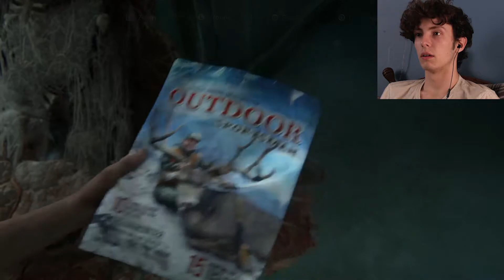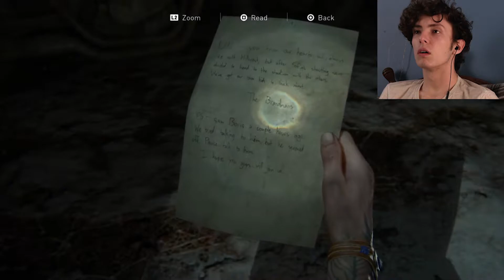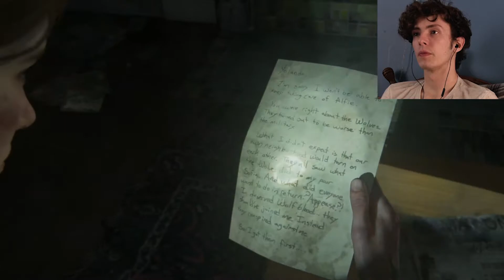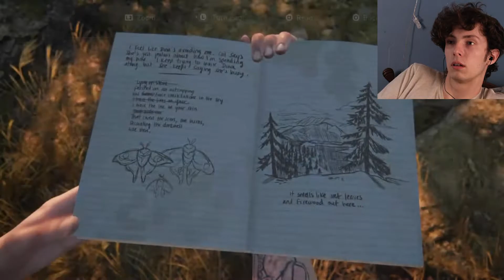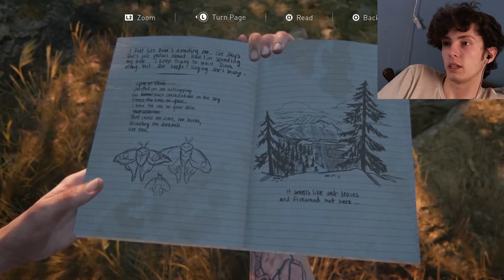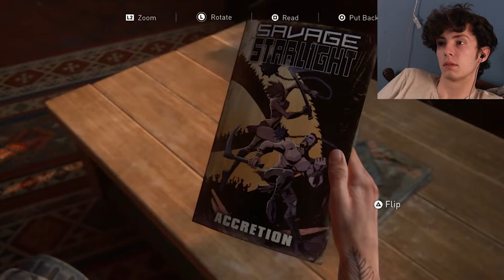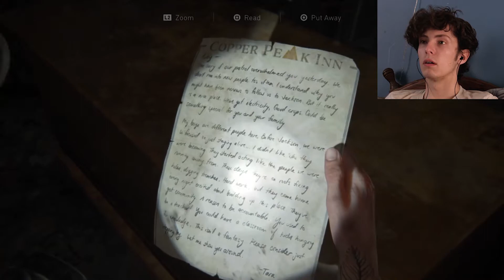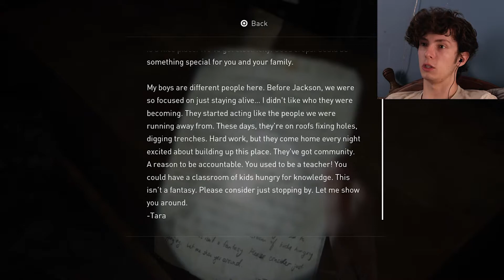The Last of Us Part II - Episode 7 - Hillcrest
Ellie escapes the suburbs and meets an unexpected friend! We also get another flashback but this time it's not so happy (but it is pretty)